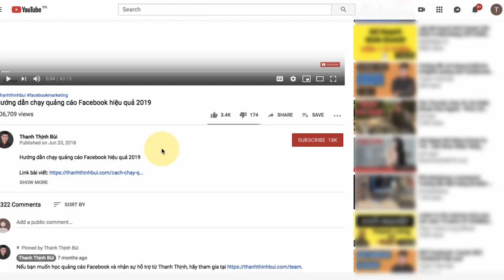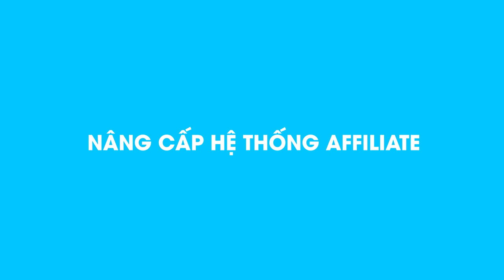Duyệt tài khoản Shopee tiếp thị liên kết 2022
Bạn hãy bình luận tên truy cập hoặc email tài khoản tiếp thị liên kết Shopee ngay bên dưới để được kích hoạt ngay nhé.

Nhanh tay bạn nhé.

Tác giả: Blogger Thanh Thịnh Bùi